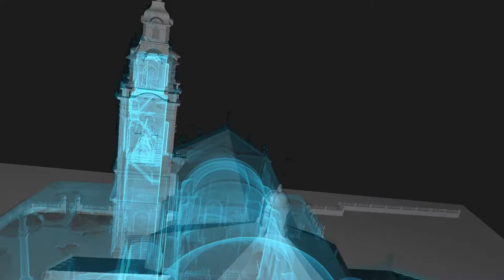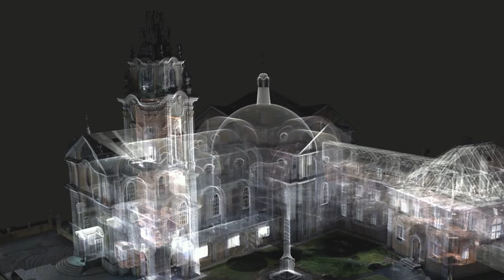Jézus Szíve Ferences Plébánia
Megbízó: DOMOPLAN Építész Kft.
3D lézerszkenneres felmérés - Laser Visual Kft.
BiM modell építés: Karvalics Alexandra